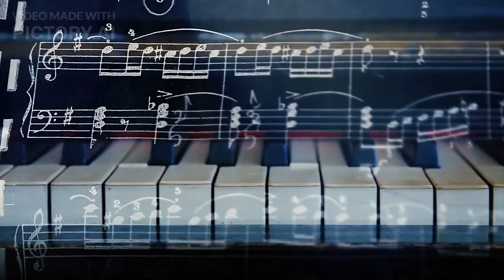Sri Lanka Traveling Top Places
Title: Exploring the Hidden Gems of Europe | A Journey through History and Culture

Description:
In this series, we will embark on an adventure to discover the hidden gems that often go unnoticed amidst the popular tourist destinations.

🌍 Episode 1: Unveiling the Enchanting Balkans 🌍
In this first episode, we venture into the breathtaking Balkan region, renowned for its stunning natural beauty and captivating history. From the crystal-clear lakes of Plitvice to the ancient streets of Dubrovnik, we'll explore the picturesque towns, taste local delicacies, and immerse ourselves in the warmth and hospitality of the Balkan people.

🏰 Episode 2: Journey through Medieval Europe 🏰
Our second episode takes us back in time as we traverse the medieval landscapes of Europe. From the imposing castles of Transylvania to the charming villages of the French countryside, we'll uncover the legends and tales that have shaped the continent's fascinating history. Get ready to feel like a knight or princess as we step into the pages of a fairy tale.

🏞️ Episode 3: Escaping to Nature's Paradise 🏞️
In this episode, we leave behind the bustling cities to delve into Europe's breathtaking natural wonders. From the majestic fjords of Norway to the serene beauty of the Swiss Alps, we'll hike through lush forests, chase stunning waterfalls, and soak in the tranquility of these awe-inspiring landscapes. Nature lovers, this one's for you!

🎭 Episode 4: Embracing the Cultural Melting Pot 🎭
Prepare to be immersed in the vibrant tapestry of European culture. From the colorful streets of Barcelona to the grand opera houses of Vienna, we'll witness the lively celebrations, traditional dances, and artistic expressions that define the region. Join us as we indulge in the local cuisine, experience the festivals, and connect with the passionate people who make Europe so diverse.

🌅 Episode 5: Coastal Charms and Sun-kissed Beaches 🌅
For our final episode, we head to the mesmerizing coastal towns and beaches of Europe. From the rugged cliffs of the Amalfi Coast to the golden sands of the Greek Isles, we'll soak up the sun, dive into crystal-clear waters, and explore the vibrant coastal communities that have captivated travelers for centuries.

Get ready to be inspired, to learn, and to fall in love with the hidden gems that await us. Let's embark on this virtual journey together! ✈️🌍🎥